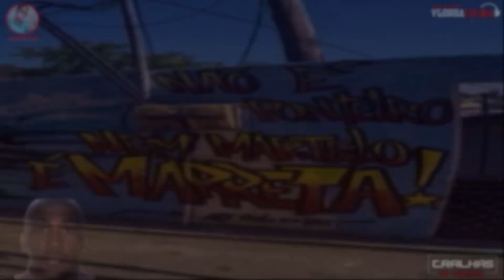MC MATHEUZINHO - VAMOS DOMINAR JPA [[DJ LZ & DJ TAAZ LAZER DIGITAL]] 2020